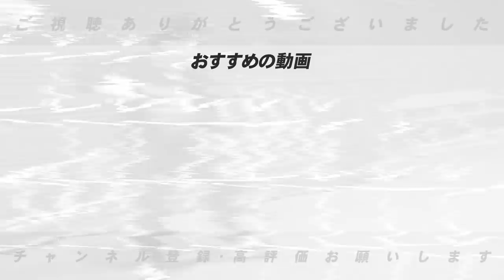【今年は本当に大丈夫か⁉︎】成績を大きく左右する今シーズンの助っ人外国人を分析します【プロ野球ニュース】